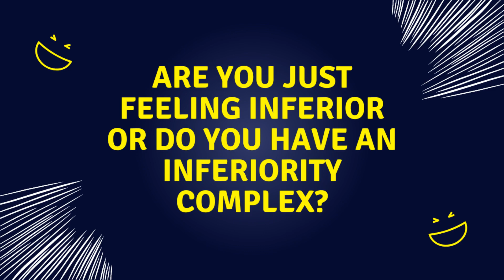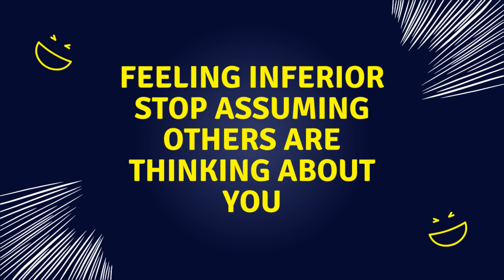Overcome Inferiority Complex - Part 2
Overcome Inferiority Complex

Video Details:
1-Are You Just Feeling Inferior or Do You Have an Inferiority Complex?
2-Feeling Inferior Stop Assuming Others Are Thinking about You
3-Choosing the Right Therapist to Treat Your Inferiority Complex
4-5 Methods for Overcoming an Inferiority Complex
5-Using Adlerian Therapy to Treat an Inferiority Complex